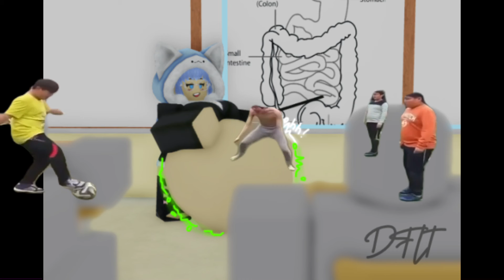angey guy korea go inside the school roblox